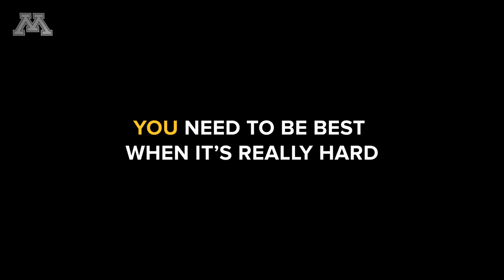Gopher Football 2021 Off-Season Workouts: Week #6 Recap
Go inside the sixth week of Gopher Football's 2021 off-season workout program!